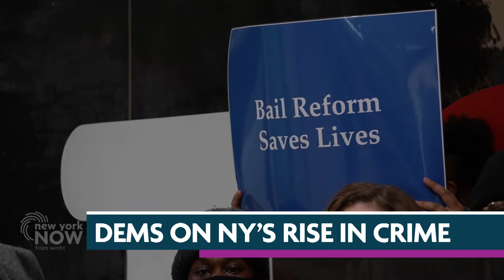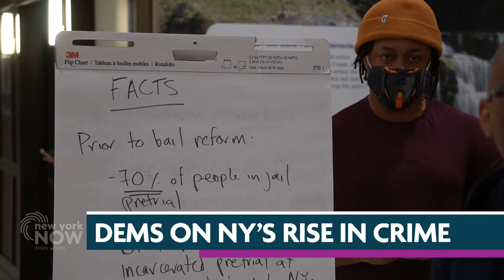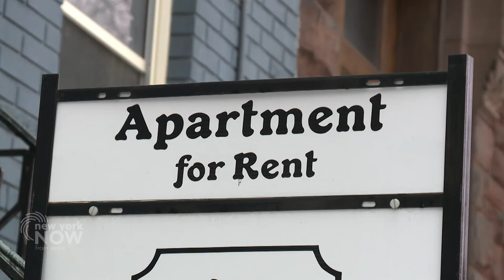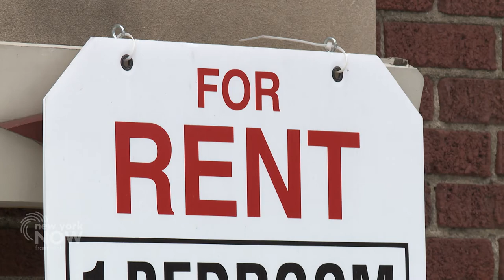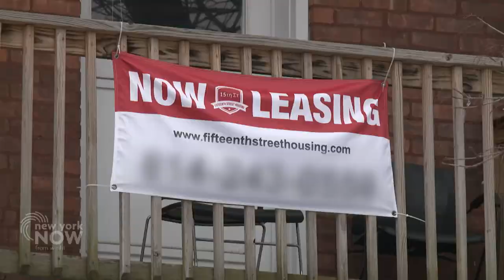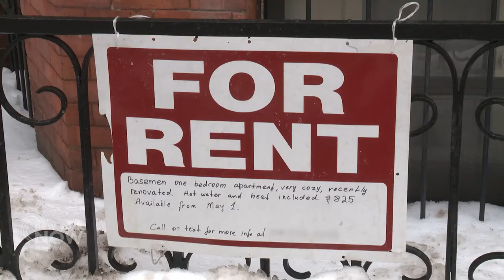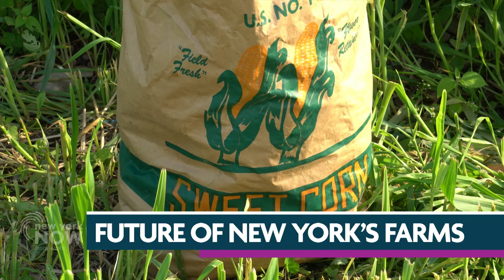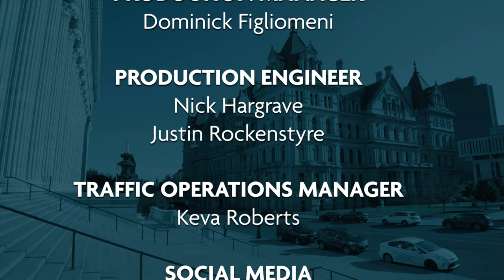Full Episode: State Democratic Convention, State Democratic Chair Jay Jacobs, Good Cause | NY NOW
On this week's edition of New York NOW:
-New York Democrats gather in New York City for the State Democratic Convention, where they designated their nominees for statewide office, including Gov. Kathy Hochul for governor.
-The party also designated its other nominees, but more happened at the gathering. Darrell Camp was there and has a full recap.
-State Democratic Chair Jay Jacobs joins us to discuss the party's strategy in this year's elections, and how to unify its different factions.
-We have an update on legislation to create a "Good Cause" eviction standard, which would set new rules for evictions in New York.
-New York City Mayor Eric Adams visits Albany, and Hochul says she's undecided on farm workers. Josh Solomon from the Times Union joins us with more.